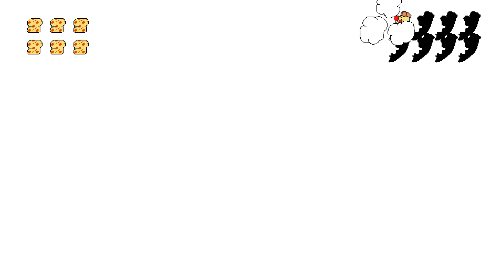Pizza Tower: Final Boss P-Rank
Well, okay, technically the final boss has no rank.

But still, HELL YEAH.

Phase 1 is just absolute hell if you don't deal with enemies the moment that they show up, there's a trick where you can just sit around waiting for a ton of Cheeseslimes to show up, but it takes forever to do, and while phase 1 is easily the hardest part, it's also the first part, so I find it better to just rush it.

Phase 2 is mostly fine as long as you pay attention to where Pizzaface is, so you can easily avoid his cogs.

The bosses are mostly really easy, though Vigilante can definitely trip you up if you aren't being careful.

The final phase is easy, but nerves can definitely get to you after everything.

Anyways, HELL YEAH.